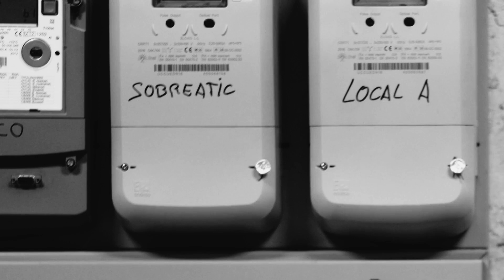Tomás Roca · This love